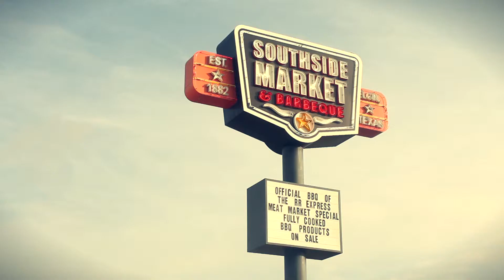Post Oak : Southside Market & Barbeque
Southside Market Barbeque - Established in 1882, Southside Market & Barbeque is the oldest barbeque restaurant in Texas.

Traditional Barbeque in Texas using post oak wood